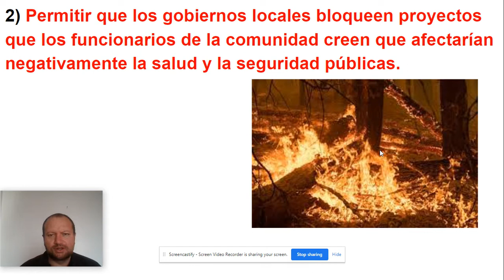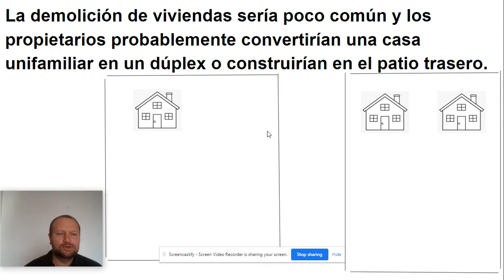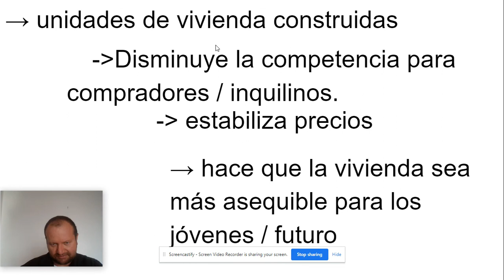Legisladores aprueban 'proyecto de ley Duplex'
Video: Como encontrar la Casa de Sus Suenos, Fuera del Mercado sin COMPETICION de OTROS compradores.
(3:13)

Video: How to find your Off-Market Dream Home, without any BUYER COMPETITION
(1:41)